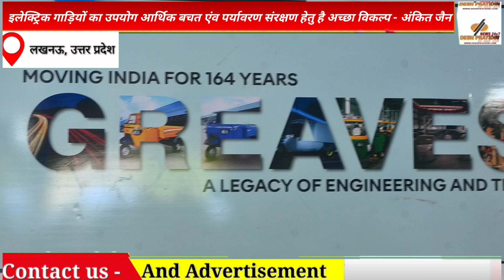इलेक्ट्रिक गाड़ियों का उपयोग आर्थिक बचत एंव पर्यावरण संरक्षण हेतु है अच्छा विकल्प - अंकित जैन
देश प्रतिदिन

लखनऊ। पर्यावरण संरक्षण के महत्त्व को समझते हुए आज ग्रीव्स इलेक्ट्रिक थ्री व्हीलर का लखनऊ में पहला शोरूम, श्याम ज्योति मोटर्स ने ट्रांसपोर्ट नगर लखनऊ में खोला। श्याम ज्योति मोटर्स में तीन पार्टनर अंकित जैन, अर्पित तलवार, रजत महावर ने मिलकर यह काम लखनऊ में खोला है। जानकारी देते हुए अंकित जैन ने बताया ग्रीव्स भारत की 164 साल पुरानी कंपनी है इसमें दो मॉडल आते हैं एक पैसेंजर और एक कार्गो पैसेंजर। ऑटो की चलने की क्षमता एक चार्जिंग में डेढ़ सौ किलोमीटर है और कार्गो ऑटो चलने की क्षमता एक चार्जिंग में 120 प्लस है। उद्घाटन अवसर पर शिरकत मुख्य अतिथि संदीप बंसल राष्ट्रीय अध्यक्ष (अखिल उद्योग व्यापार मंडल लखनऊ) व तमाम अतिथियों व क्षेत्रवासियों को कम्पनी की लांच हुई ऑटो गाड़ियों का पर्यावरण संरक्षण में इलेक्ट्रिक मोटर वाहन की महत्वपूर्ण भूमिका और ई - मोटर वाहन का उपयोग डीजल व पेट्रोल गाड़ियों की तुलना में व्यक्ति को अधिक बचत कर फायदा पहुंचना कम्पनी का नीति उद्देश्य है विषय पर जागरूक किया गया। इस मौके पर मुख्य अतिथि संदीप बंसल ने यातायात हेतु इलेक्ट्रिक गाड़ियों का उपयोग व्यक्ति को आर्थिक बचत के साथ हमारे पर्यावरण के लिए बेहतर चुनाव है।